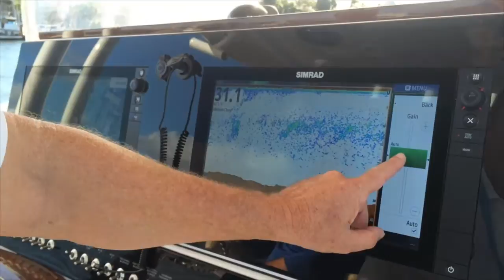Simrad Demonstration: Setting Gain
Setting gain on the Simrad NSS evo2